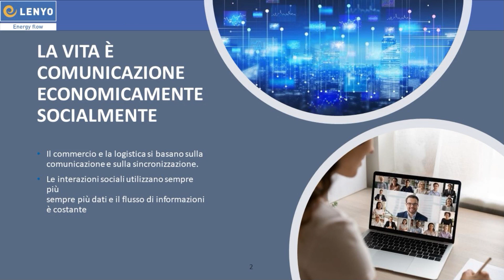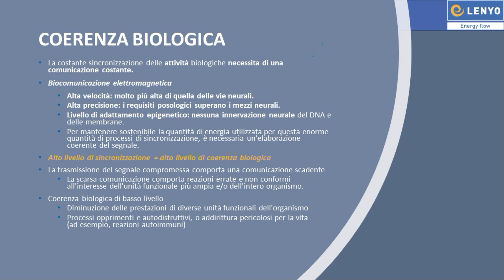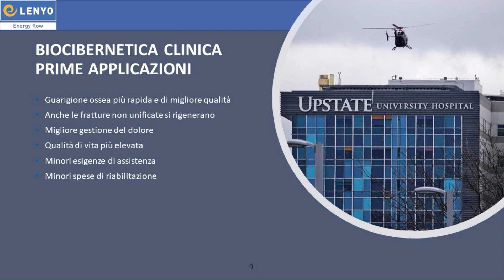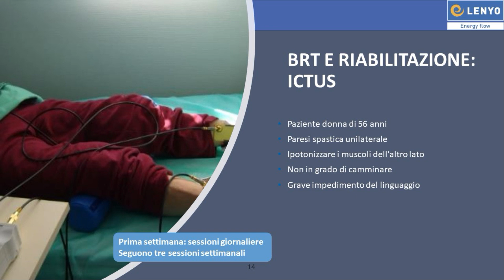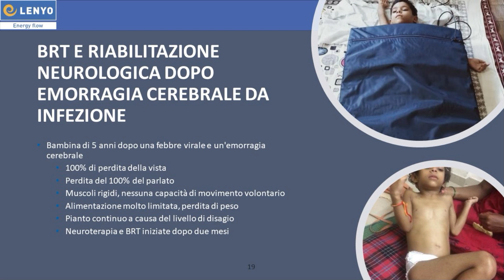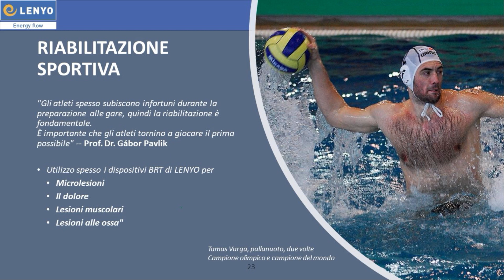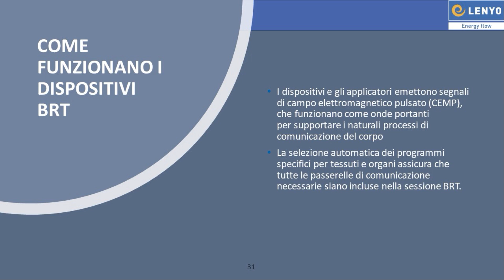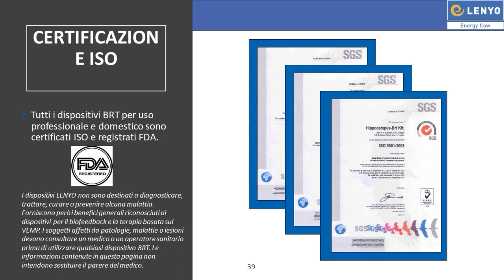Lenyo Business Presentation Italian